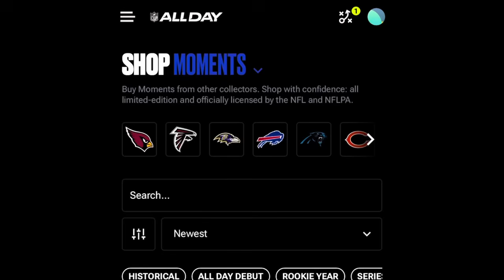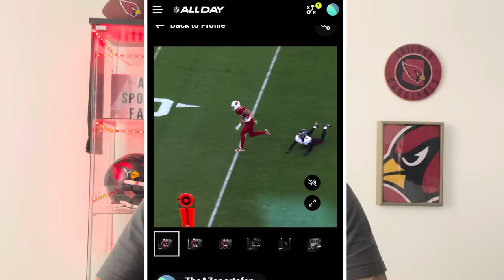The Kyler Murray and Marvin Harrison Jr. Connection Is Just NOT WORKING... WHY!? 👀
The Marvin Harrison Jr. issues continue to be a BIG Problem!

0:00 Intro
0:42 Consistency is the Key For the Arizona Cardinals
2:52 Where Is Marvin Harrison Jr? And the rest of the Wide Receivers?
5:39 The Arizona Cardinals Offense still a work and progress...
8:12 Marvin Harrison Jr. Rookie Woe's
9:55 Will The Arizona Cardinals Make A Move at the Trade Deadline?
11:13 Wrap Up